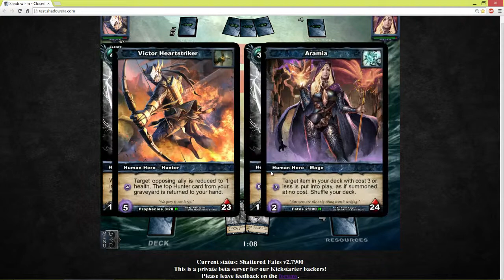Shadow era 2014 Victor vs Aramia